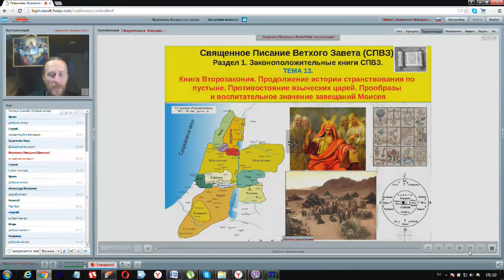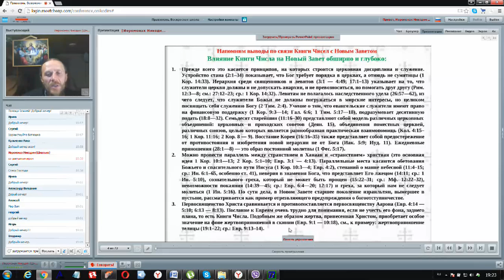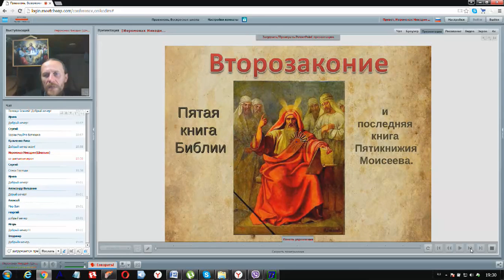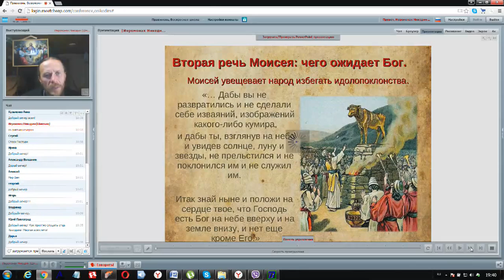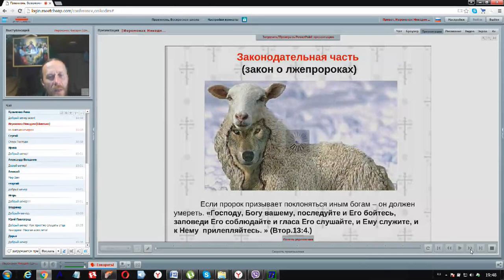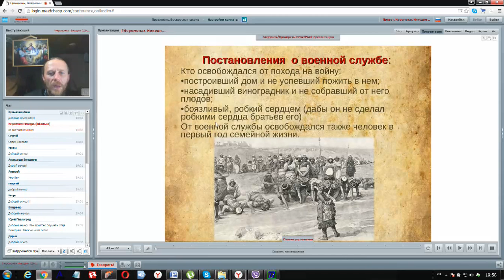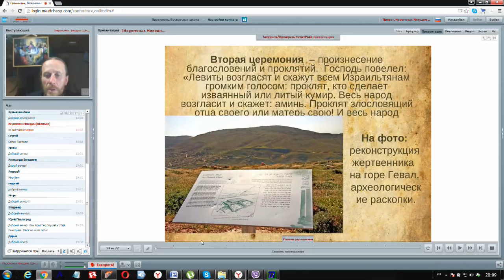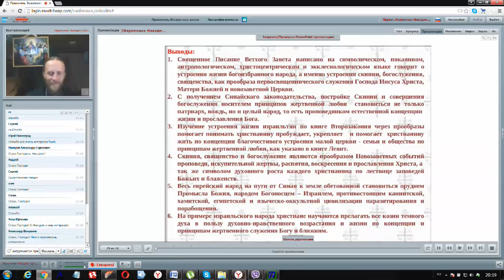Вебинар №13. Книга Второзаконие. Ветхий Завет с иеромонахом Никодимом (Шматько)